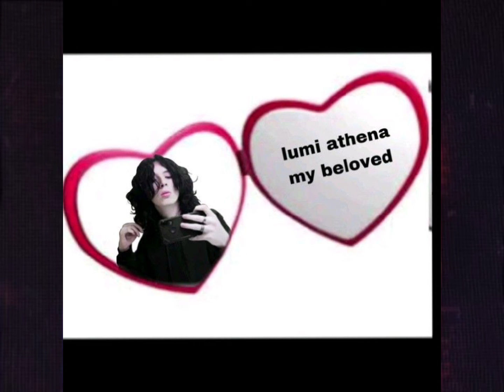let me see ya move by Lumi Athena ft Cade Clair: slowed/daycore + instrumental